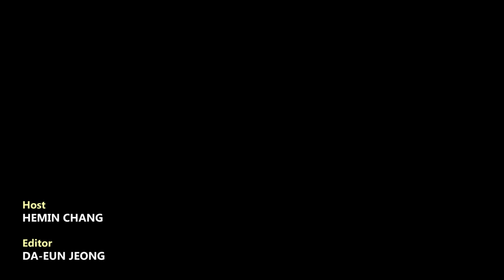President Moon holds a luncheon meeting with heads of S. Korea’s conglomerates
President Moon Jae-in hosted a luncheon meeting at the Blue House with the heads of South Korea’s conglomerates who participated in a government-led jobs project, the Youth Hope ON.